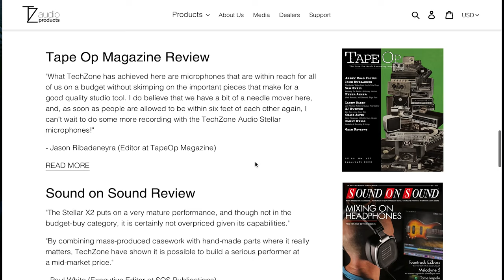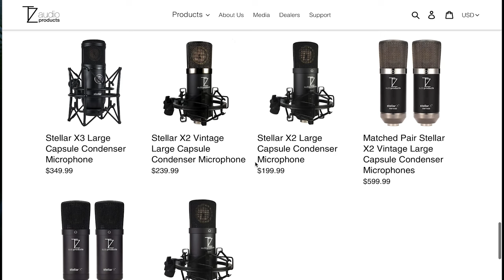...MI HANNO INVIATO UN MICROFONO DA 300$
MODELLO: STELLAR X2